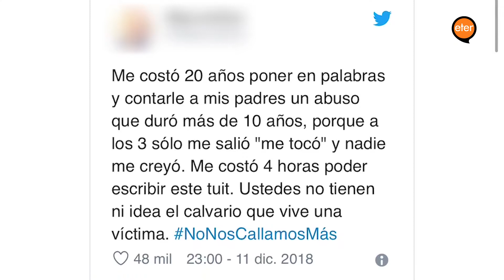Entrevista Melisa Melcer - Prensa Actrices Argentinas